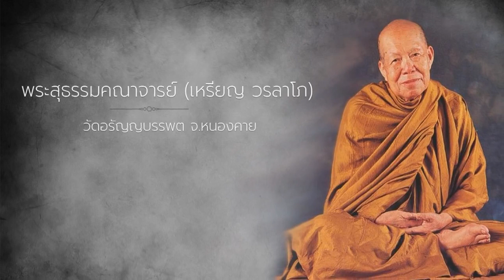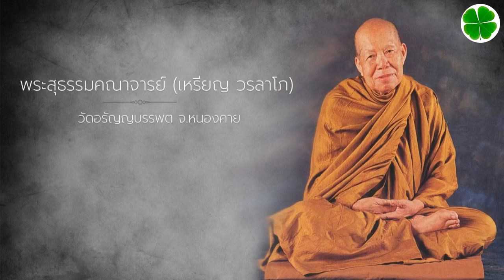วิธีฝึกสมาธิ - 5 ม.ค. 33 แสดงพระธรรมเทศนาโดย หลวงปู่เหรียญ วรลาโภ วัดอรัญญบรรพต จ.หนองคาย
วิธีฝึกสมาธิ - 5 ม.ค. 33